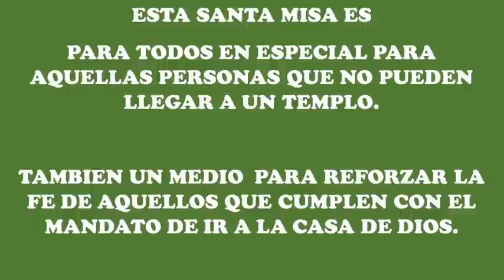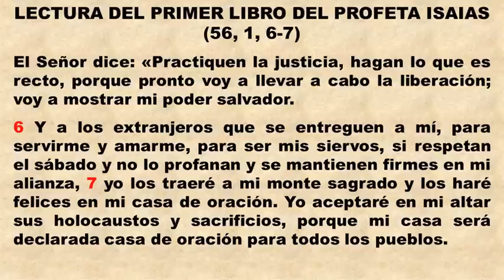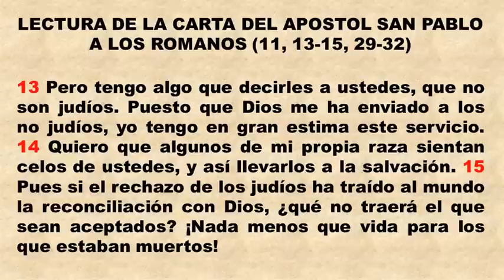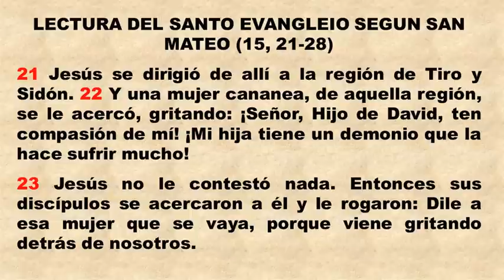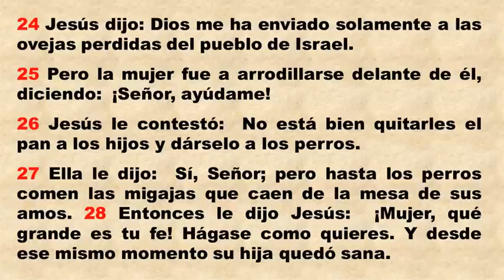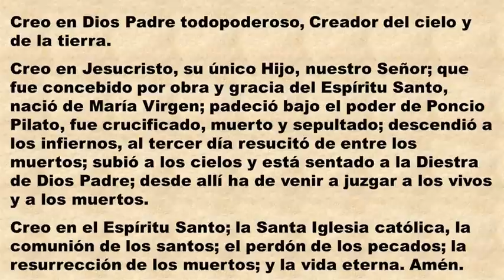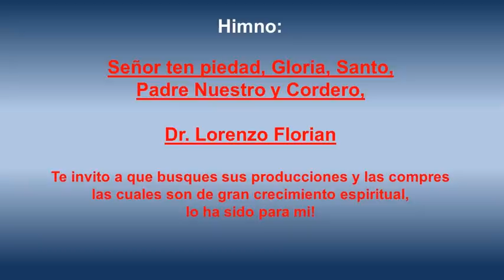Santa Misa, XX Dom Ordinario, 17 Agosto 2014. "AUN HASTA LOS PERRITOS RECIBEN LAS MIGAJAS ..."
La mujer Cananea no se sentia merecedora de la atencion de Jesus. ella insiste con perseverancia y fe hasta el punto de ver en su vida y en su hija la gracia de Dios!